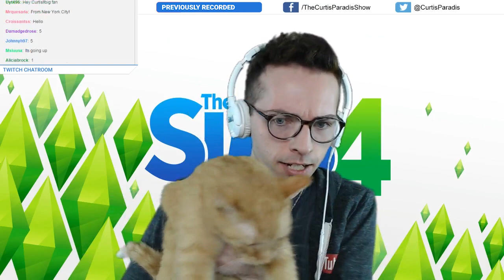CurtisParadisLive - Building Family Home - PT 3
⬇More Info Below ⬇

Part 3 of my Live Stream building a family home is here.

Part 4:

---[ MORE LINKS ]